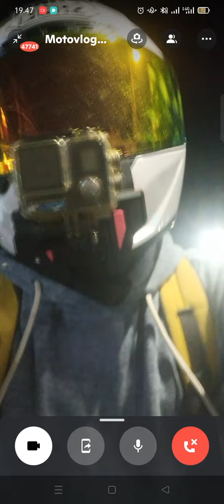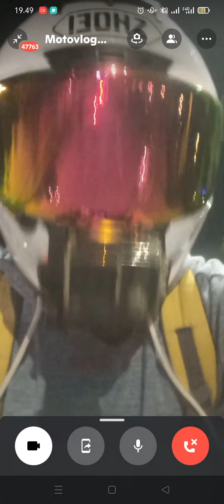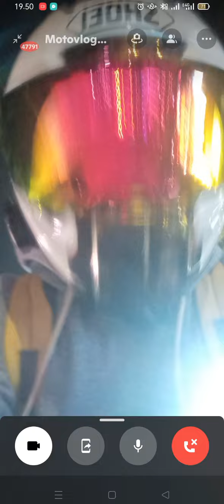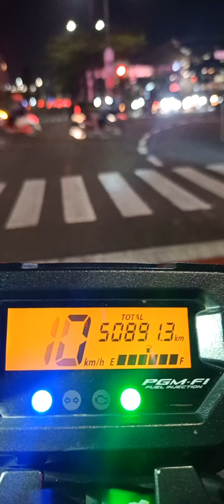Gabut malam 30 Mei 2022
yg mau berbagi serebu duarebu nya yg gk kepake Monggo tinggal di trakteer aja ke haturnuhun 🥷🏻